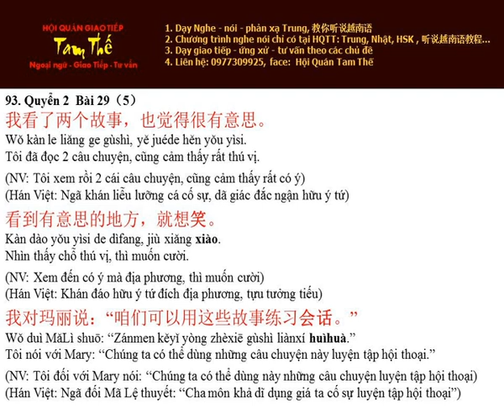Bai 93 就想笑 Là muốn cười - Nghe Noi Han Ngu Q2 B29 P5